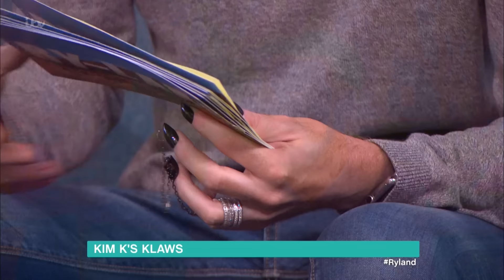Rylan Tries Kim Kardashian's Chain-Linked Nails | This Morning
Rylan tries out Kim Kardashian's latest nail fashion, but he's not finding it very practical.